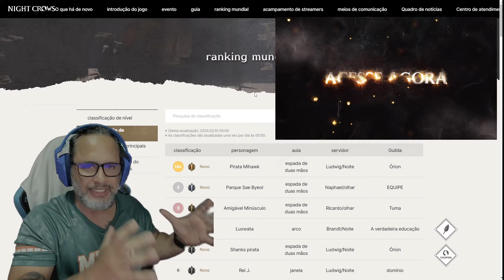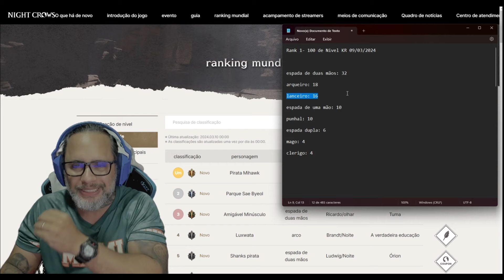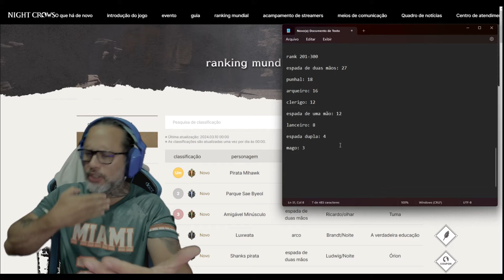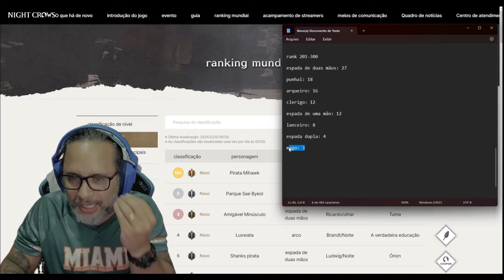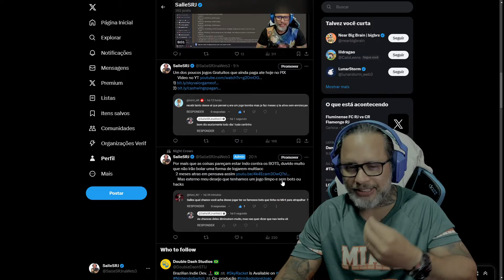NIGHT CROWS - CONFIRA AS MELHORES CLASSES NO TOP 1 A 300 NO RANK MUNDIAL KR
*Adiquira seu PC e Celular para Jogos*
Meu Notbook Gamer da Amazon
PC Gamer Básico na Amazon
Smartphone f0d4 para jogos